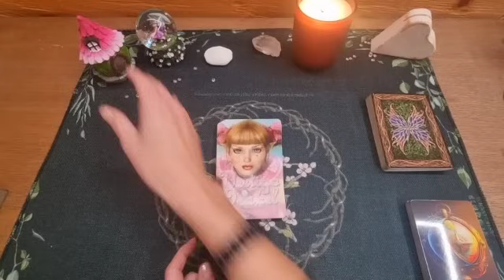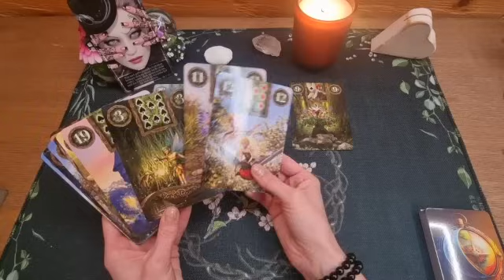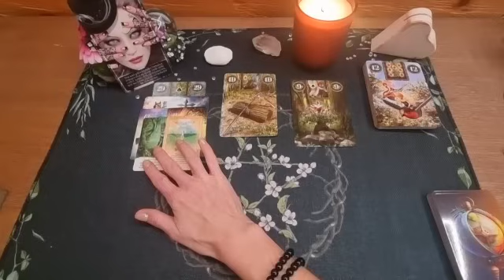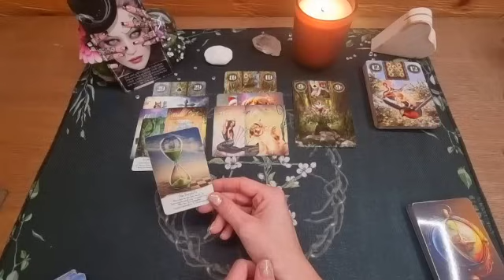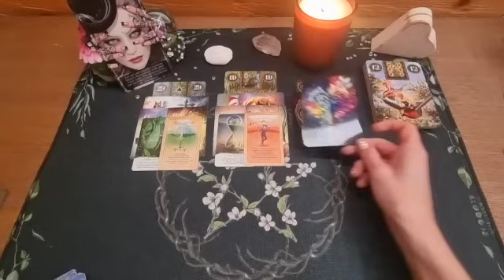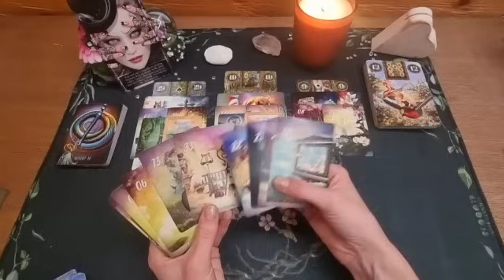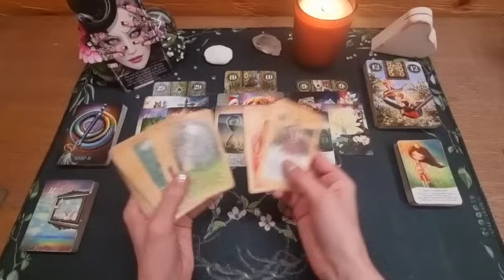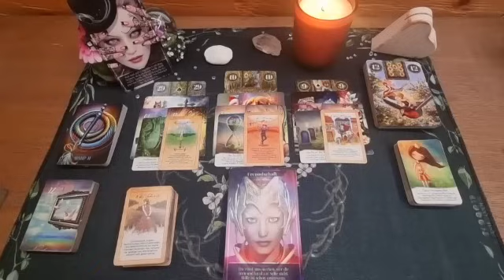📩 Short Message 📩 Würg 🤮 Jemand will dich drängen - Lass dir nicht das Messer an die Kehle setzen 🔪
Verwendete Karten:

Fairy Lenormand - M.Katz and T. Goodwin, artwork by Davide Corsi

The Powerful Lenormand - LenormandParadis

Sans Souci Cards 1 - Nadine Breitenstein
Illustrationen von ®Elena Schweitzer

Alle Karten findet ihr bei bei Nadine Breitenstein, Licht und Liebe Design, LenormandParadis oder unter dem jeweiligen Verlag.

Titel: Wager with Angels

Künstler: Nathan Moore